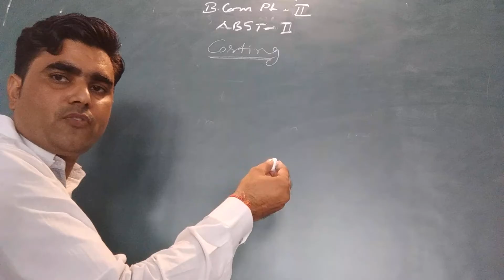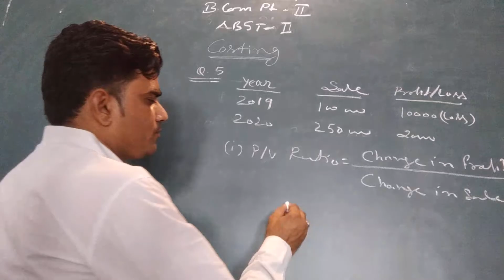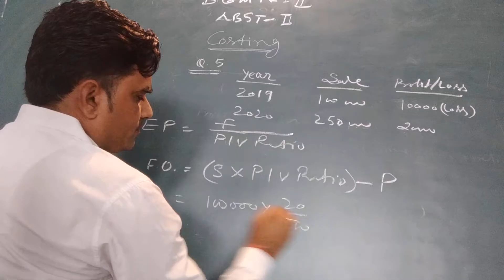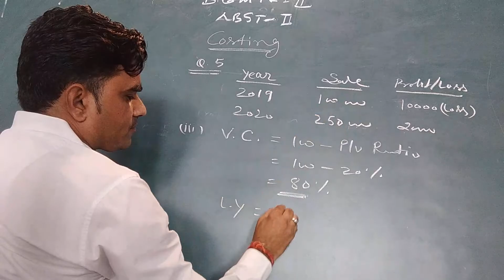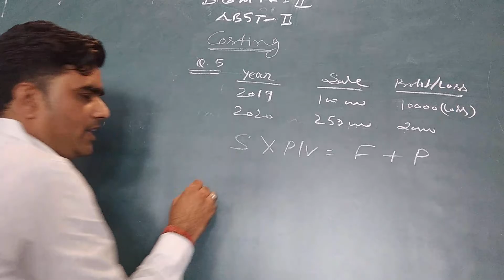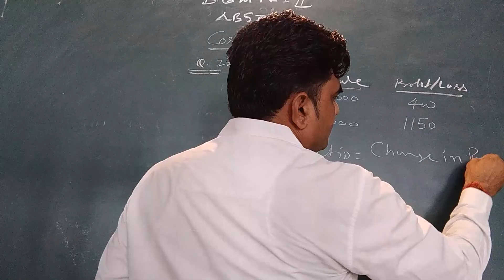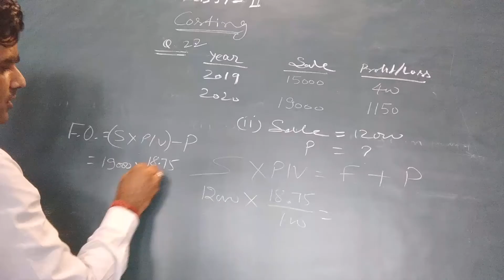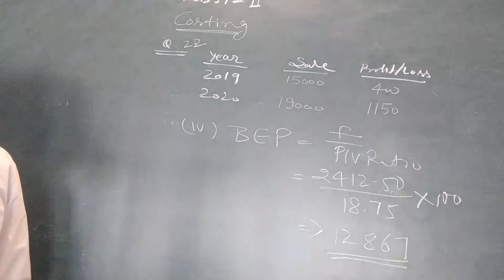BCom part II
Marginal costing techniques practical problem part II